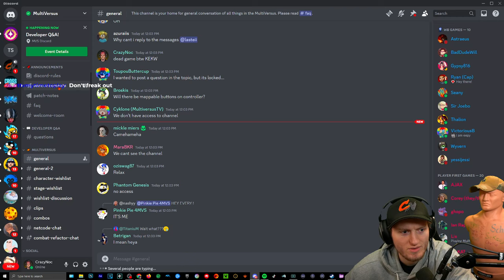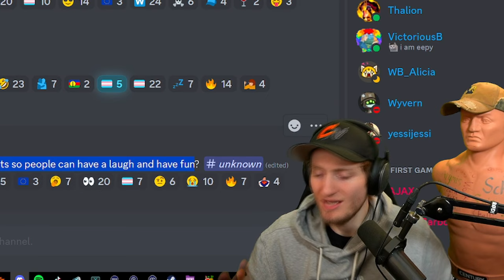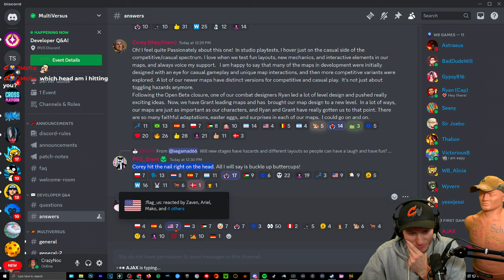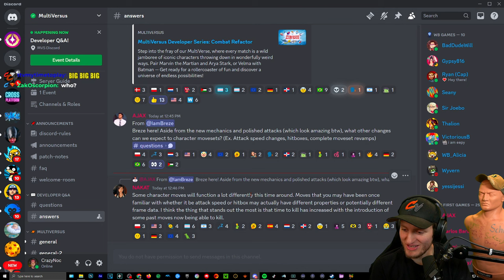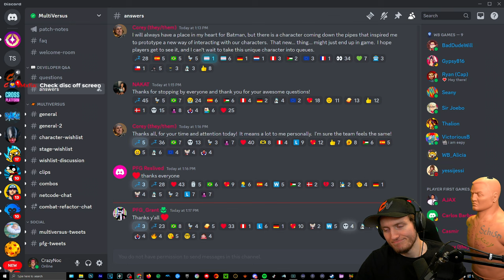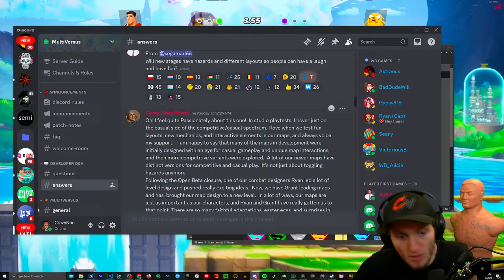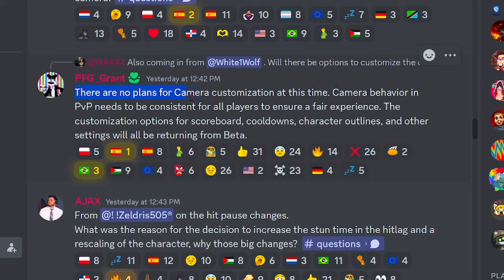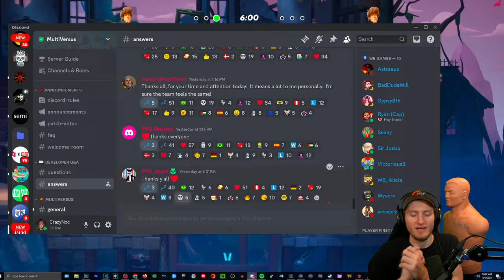Multiversus Discord Q&A LIVE reaction and NEWS!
💡Multiversus answers our questions!💡

Time Stamps 🎥
00:00 intro
00:23 Q&A highlights
07:33 Detailed NEWS